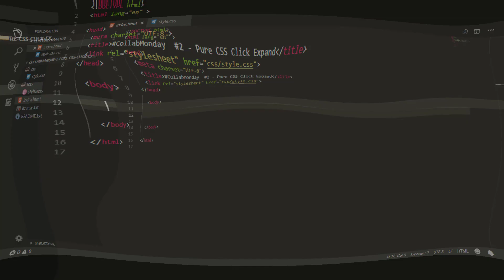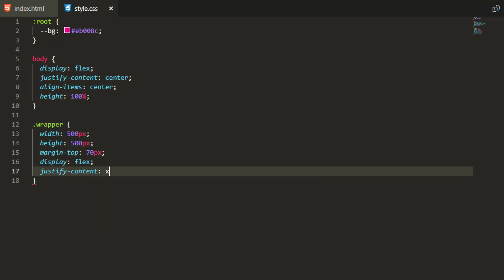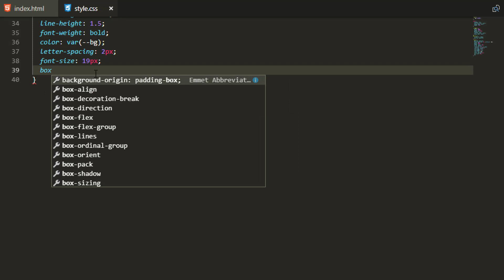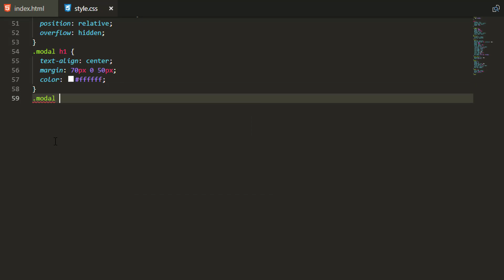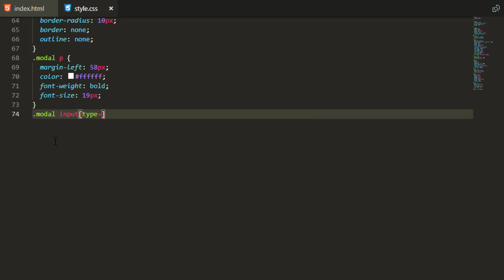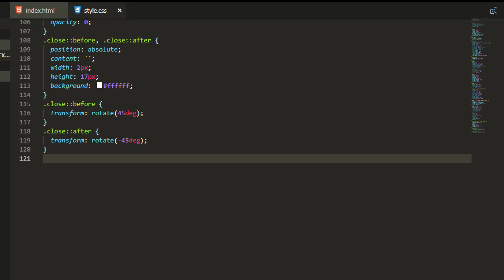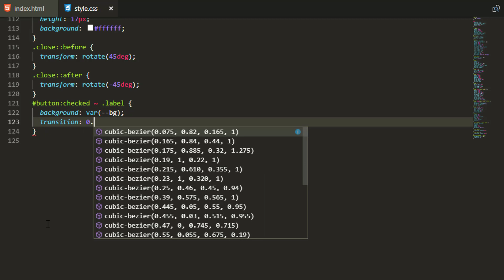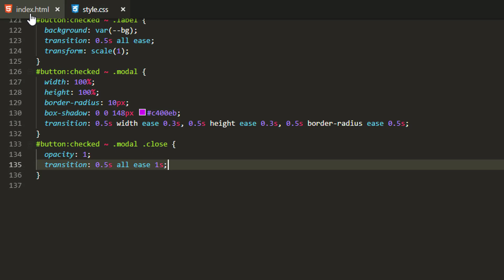Animation Click Square Expand To Open Form Login HTML5 CSS3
Social Media